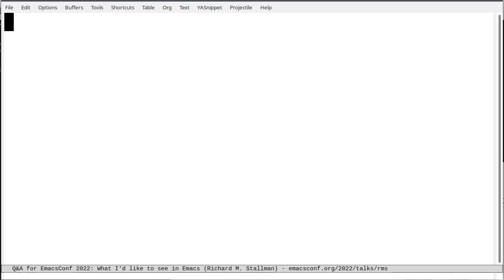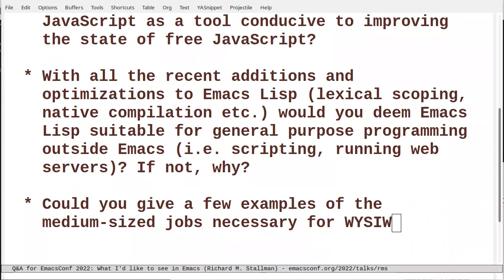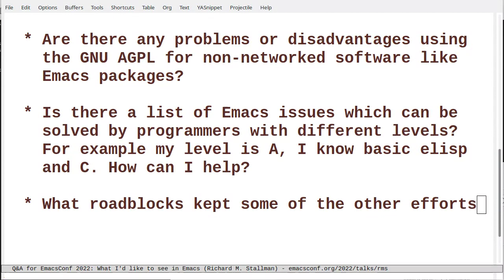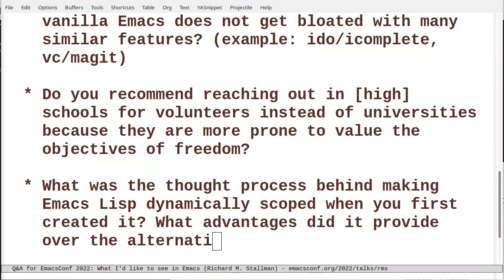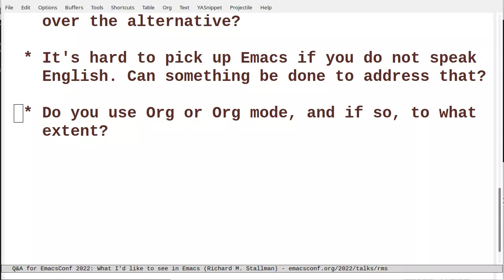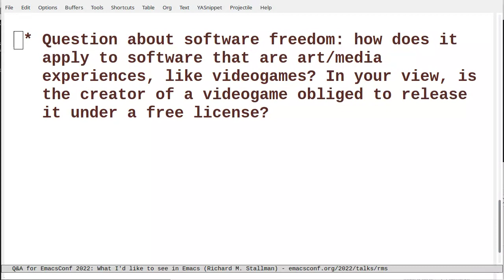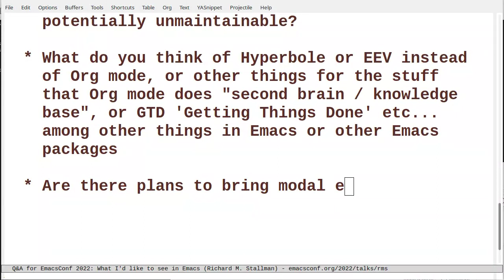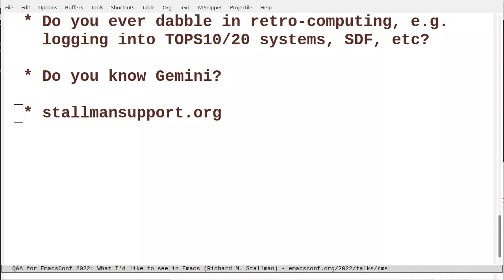EmacsConf 2022 Q&A: What I'd like to see in Emacs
Richard M. Stallman

00:56.800 Pragmatically, how are people that buy into these ideals, and especially those that build the software, meant to live/thrive?
03:24.600 Have you planned how to manage the GNU project in the long run?
04:52.520 Can you fairly consider rejection of JavaScript as a tool conducive to improving the state of free JavaScript?
07:27.000 With all the recent additions and optimizations to Emacs Lisp (lexical scoping, native compilation etc.) would you deem Emacs Lisp suitable for general purpose programming outside Emacs (i.e. scripting, running web servers). If not, why?
08:44.760 Could you give a few examples of the medium-sized jobs necessary for WYSIWYG-editor support in Emacs?
09:33.480 Should GNU (or someone else) define a safe-subset of HTML/CSS/JS to make web browsers simpler and safer (e.g. by preventing JS from contacting servers)?
10:57.440 How can we ensure the continuity of an understanding of the more arcane parts of the [Emacs] source code, and increase their evolvability, notably with regards to display, single-threading limitations, etc.?
13:50.480 Are there any problems or disadvantages using the GNU AGPL for non-networked software like Emacs packages?
14:50.280 Is there a list of Emacs issues which can be solved by programmers with different levels? For example my level is A, I know basic elisp and C. How can I help?
16:36.840 What roadblocks kept some of the other efforts from being used with Emacs?
17:36.240 What do you use emacs for beyond editing?
17:55.120 Song about e-mail
18:49.556  Do you have any thoughts on how to expand the user base more broadly even among software developers?
20:05.760 Would a namespace system similar to Common Lisp packages but without :USE work in Emacs?
22:42.440 With Emacs 29 adding more (awesome) features into vanilla Emacs, how should we ensure vanilla Emacs does not get bloated with many similar features? (example: ido/icomplete, vc/magit)
24:26.920 Do you recommend reaching out in [high] schools for volunteers instead of universities because they are more prone to value the objectives of freedom?
25:35.040 What was the thought process behind making Emacs Lisp dynamically scoped when you first created it? What advantages did it provide over the alternative?
27:18.766 It's hard to pick up Emacs if you do not speak English. Can something be done to address that?
29:28.840 Do you use Org or Org mode, and if so, to what extent?
33:54.480 What do you have in mind for more modular Emacs development?
35:19.040 Reframing the school question
36:18.640 In light of that critique of JavaScript not being about the language per se but rather the "culture of blindly getting and running packages/libraries", what's so different with what's currently done by the vast majority of Emacs/Elisp users to just install packages blindly?
37:48.800 Do you still intend to merge your patch to the "shorthands" feature to the master branch?
38:54.880 Do you think the freedom e.g., we have in Emacs, becomes a hurdle for some people to pursue more important things in the world?
40:27.920 Question about software freedom: how does it apply to software that are art/media experiences, like videogames? In your view, Is the creator of a videogame obliged to release it under a free license?
43:35.915 Have you seen Haketilo? It seems similar to LibreJS.
45:45.568 Do you have any suggestions for helping propective contributers streamline
the copyright assignment needed to contribute to Emacs (and other FSF software
projects)?
47:09.800 Can complexity induced by company-funded free/libre code become a problem, when the company pulls out, leaving the code potentially unmaintainable?
49:31.280 What do you think of Hyperbole or EEV instead of org mode, or other things for the stuff that org mode does "second brain / knowledge base", or GTD 'getting things done' etc... among other things in Emacs or other Emacs packages
52:06.251 Are there plans to bring modal editing (eg. evil-mode, viper) to Emacs core and did your opinion on modal editing change over the years?
53:03.000 What is your opinion on the current state of large machine
learning/AI models?
54:14.302 I thought it was a virtue to separate the content from the style orappearance of information. Part of being free is also to view information in the format that you want. Does your WYSIWYG idea erode this virtue and lead to more thinking -- perhaps undue thinking about style over substance?
55:38.840 Do you ever dabble in retro-computing, e.g. logging into TOPS10/20 systems SDF, etc?
56:38.196 Do you know Gemini?
58:04.480 stallmansupport.org

You can view this and other resources using free/libre software